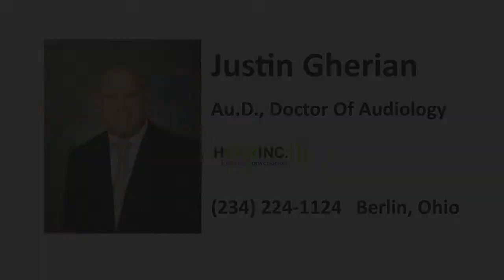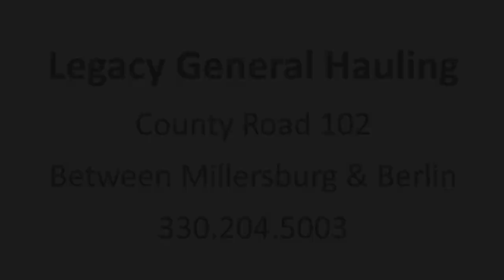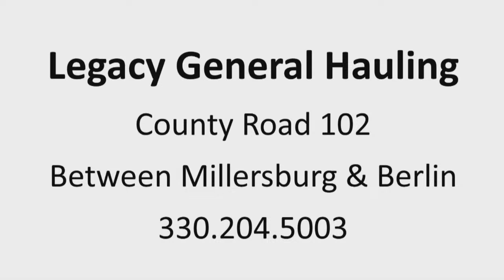Hiland vs Worthington Christian - OHSAA Div III Girls Soccer Central District Championship from WKLM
The Hiland Lady Hawks meet Worthington Christian for the OHSAA Div III Girls Central District Championship!  Our pregame show begins at 3:30 with kick off and play-by-play to follow at 4:00.  and FM 95.3 WKLM.

Video production by Claxon Communications.

WKLM Announcers:  Jake Sidle
Claxon Video Production Crew:  Casey Claxon & Andrew Dunlap